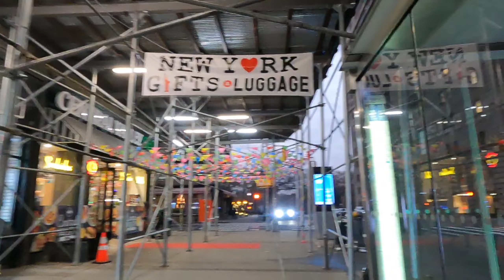Morning run in Central Park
Correre all'alba a Central Park con Romy...
What else?
Bellissima esperienza a coronamento del nostro viaggio a New York.
Un'oasi verde nel caos di Manhattan, proprio come nei film.